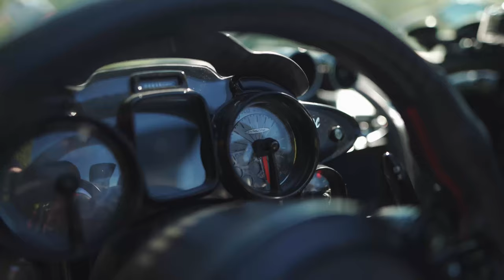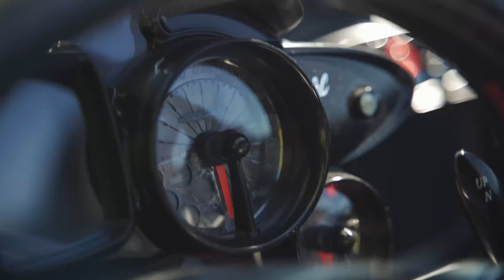PAGANI HUAYRA ROADSTER BC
Montez avec moi à bord de la PAGANI Huayra Roadster BC et profitez de la sonorité du V12 signée AMG développant plus de 800 chevaux !

C'est tellement impressionnant que j'en ai perdu mon français.